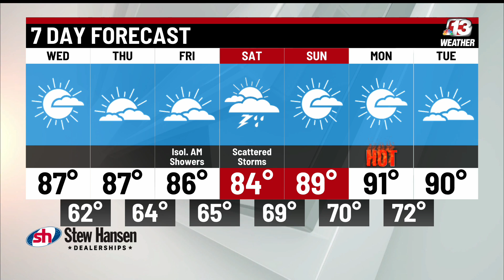9/14/22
Warmer Wednesday